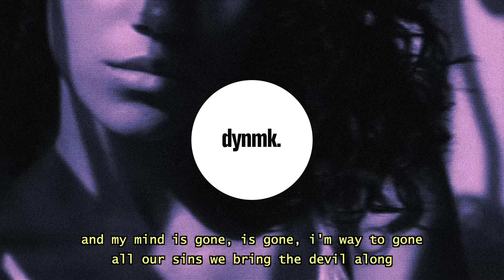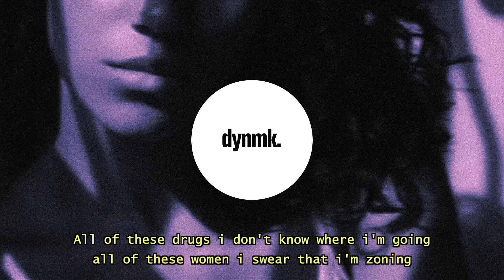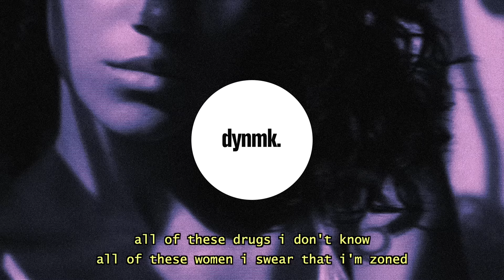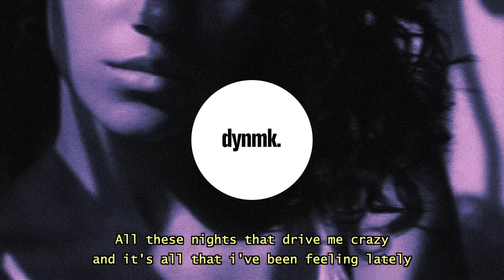rreyno - Desire (Lyrics)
Give you every single piece of me.
rreyno – Desire (Lyrics) / Lyrics in the description. 🔊 Stream

rreyno – Desire (Lyrics) - Lyrics

I know what you're trying to do with me
these habits darling they don't come for free
and my mind is gone, is gone i'm way to gone
all our sins we bring the devil along

All of these drugs i don't know where i'm going
all of these women i swear that i'm zoning
all of your friends put it down not so often
and when it gets dark the demons are coming

All these nights that drive me crazy
and its all that i've been feeling lately
i know you can take me higher
so tell me all your dark desires

je connais ton, intentions
mais j'ai choisi de rester
reste avec moi avant que je parte

for that feeling you will only get with me
now let your body slowly unwind
your scars and pain girl i will make them mine

all of these drugs i don't (know)
all of these women i swear that i'm (zoned)
all of your friends put it down
and when it gets dark... ?